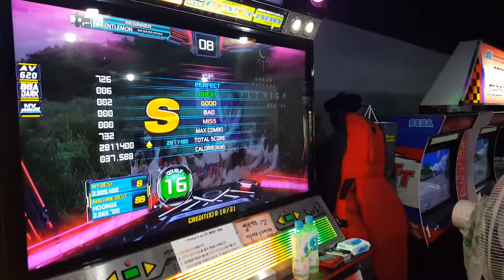Entlemon- Fly high d16